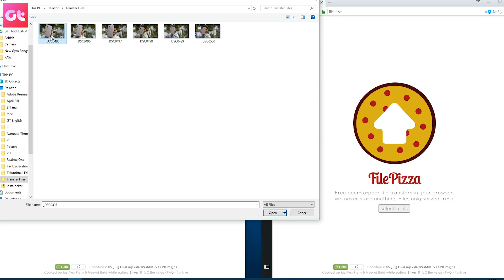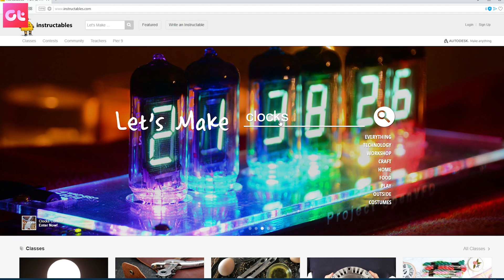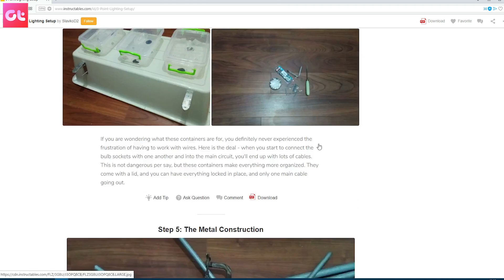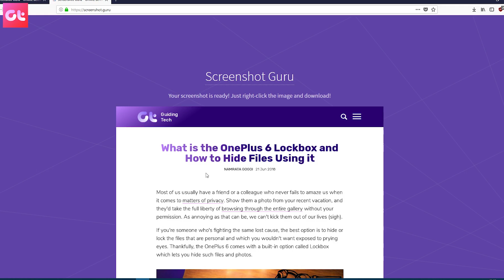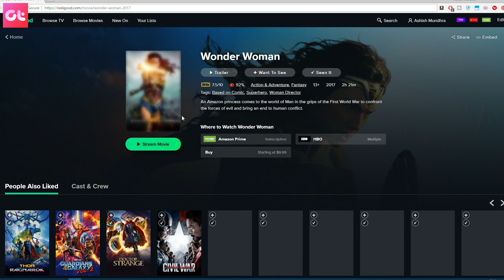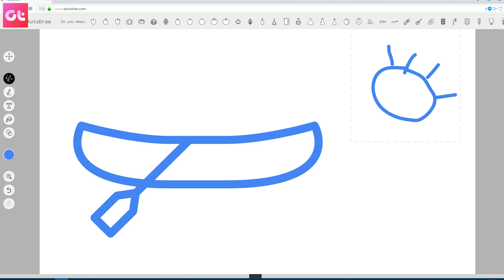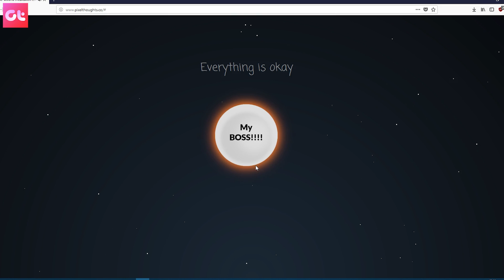Top 9 Best Websites You Must Check Out | GT Hindi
Here are Top 9 best websites you must check out

These cool websites are sometimes better than Android apps to get so many things done. So try out the websites and let them work for you.

1. Send file securely: File.Pizza

2.